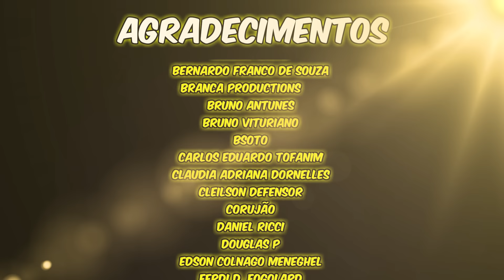JANJA MANDA ELON MUSK se F...!!!!